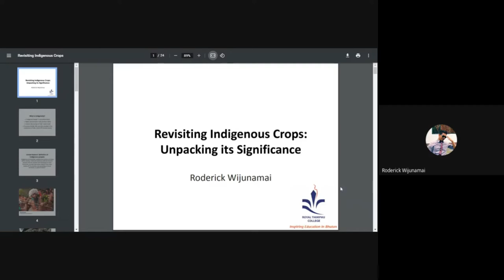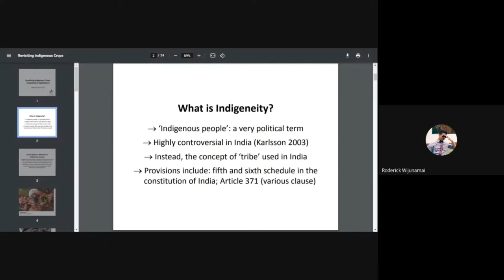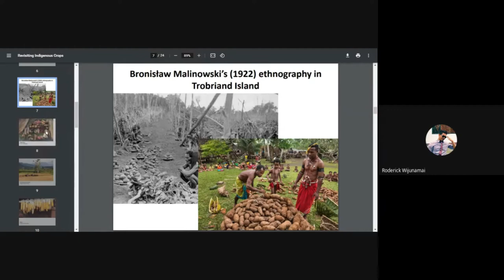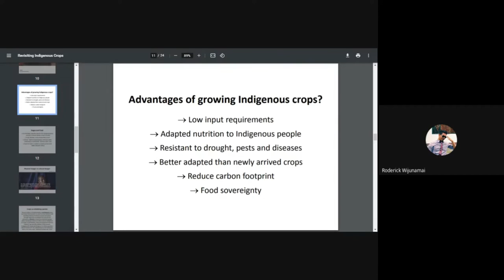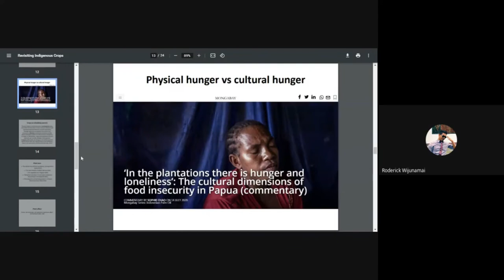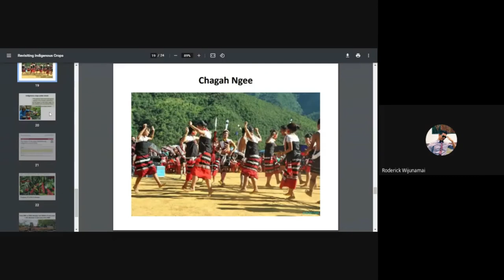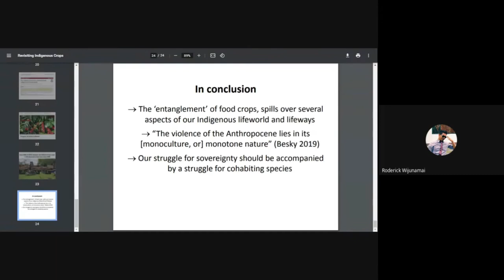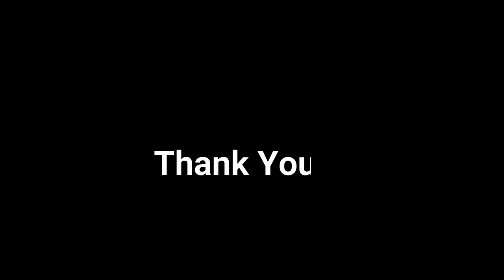Roderick Wijunamai | Revisiting Indigenous Crops: Unpacking its Significance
Liangmai Foundation Talk Series No. 4
By Roderick Wijunamai
Lecturer, Department of Social Science
Royal Thimpu College, Bhutan

Date of presentation: 24 April 2021

Timeline
0:00 Introduction 1
1:58 About Liangmai Foundation
4:57 Introduction 2
8:21 Main presentation
56:30 Discussion & Question